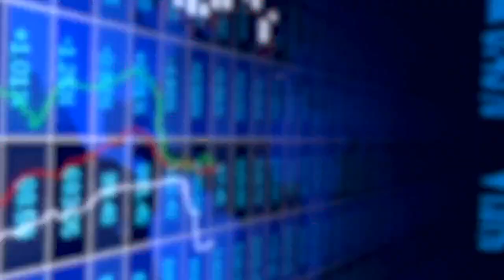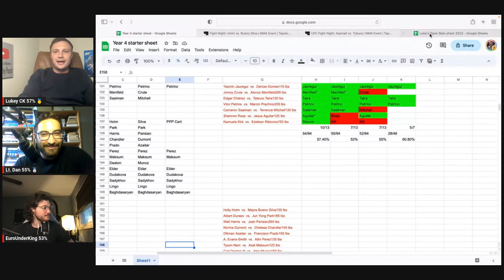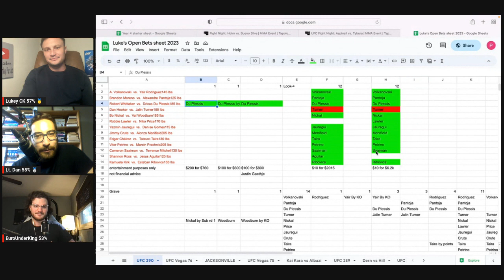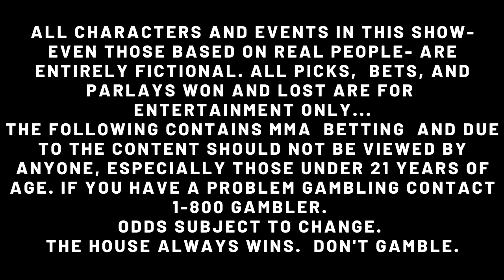UFC London Predictions | Aspinall vs Tybura Breakdown, Picks and Predictions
UFC Fight Night Aspinall vs Tybura Picks and Predictions & UFC 290 Winnings RECAP!

TimeStamps
Intro: 00:00
Recap: 00:40
First cut: 27:00
Aspinall vs Tybura: 37:00
Mccan vs Storilanko: 43:00
Herbert vs Ziam: 53:00
Murphy vs Culibao: 1:03:45
Wood vs Fili: 1:07:30
Muniz vs Craig:  1:14:00
Parkin vs Pogues: 1:23:30
Grant vs Marcos: 1:27:00
Diakese vs Alverez: 1:29:55
Duncan vs Ashmouz: 1:32:30
Vieira vs Kianzad: 1:37:30
Barberana vs Muradov: 1:42:00
Brasil vs Bannon: 1:44:00
Barez. vs Filho: 1:47:30
FinalThoughts: 1:50:00